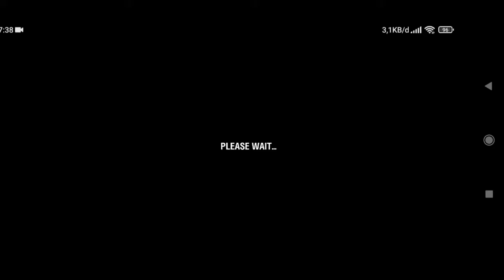Usual Day At Blitz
we're currently developing a game with @TankiAir, probably going to finish it at approximately 3 years. I'm not going to hype it up too much or else it'll end like Karlson(Danidev)